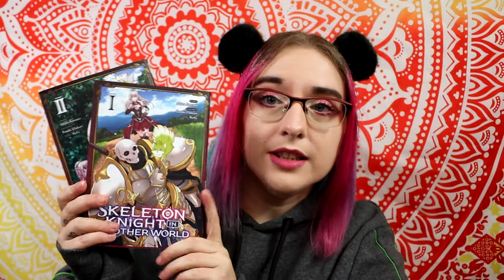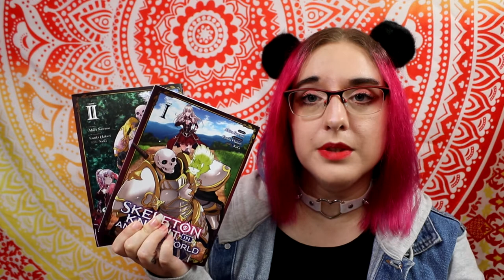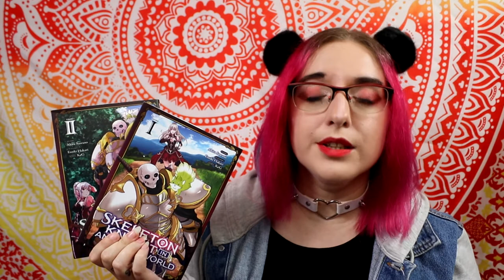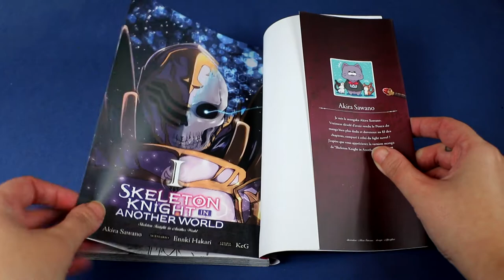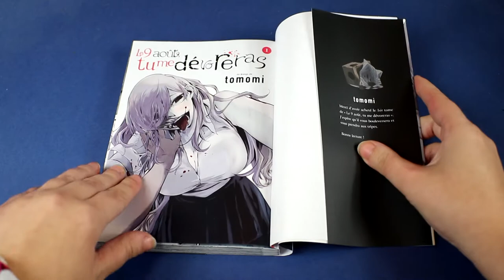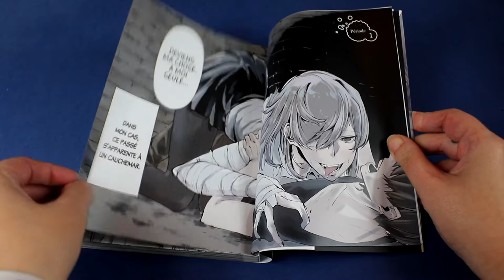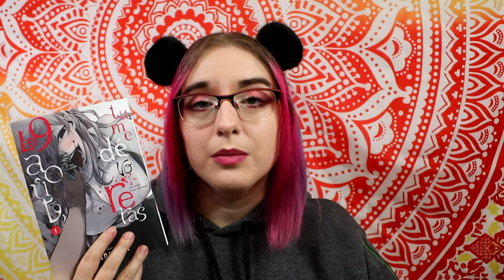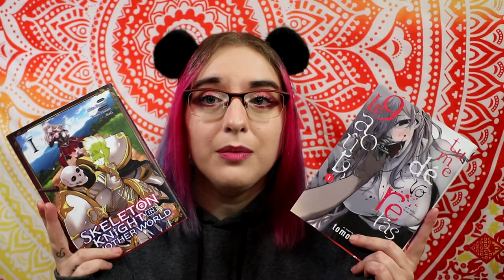[critique manga] Skeleton Knight in Another World / 9 août, tu me dévoreras (meian)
Skeleton Knight in Another World :
Résumé :
Ark, le chevalier squelette, désirait simplement mener une vie paisible… C’était sans compter sa rencontre avec Ariane, une guerrière elfe, qu’il se décide à aider pour sauver les siens, réduits en escalavage. Nobles ou pas, Ark et Ariane réservent un sort tout particulier aux personnes qui osent briser le traité de paix signé avec le peuple des elfes…
Ma mission est de sauver la vie des elfes et leur honneur.

9 août, tu me dévoreras :
Résumé :
Pour une raison qui lui échappe, Ao Sakurai attire les Stalkers… Enfin, ça, c’est la version officielle, à vrai dire, ceux qui lui courent après ne sont pas humains ! La police lui conseille de déménager, en espérant que cela réglera tout, mais Sakurai n’est pas dupe… Les monstres sont partout, et il n’a pas fallu une semaine pour qu’il se fasse à nouveau sauter dessus ! Et comme à chaque fois, Miyako, une fille aussi belle que monstrueuse, le sauve in extremis... Elle semble ne jamais le quitter des yeux et ne se gêne pas pour lui professer son amour dès que l’occasion se présente… La folie qui brille dans son regard ne trompe personne, mais une chose est sûre : pour survivre, Ao a besoin d’elle !